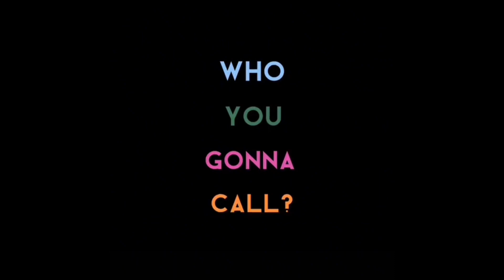TOH | TikTok Compilation #137